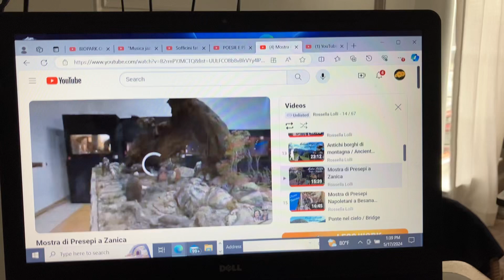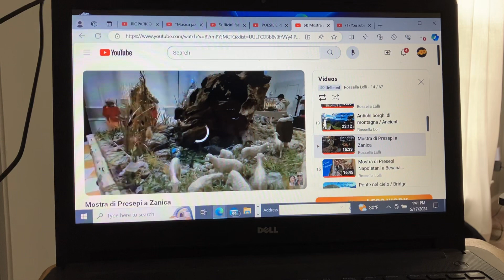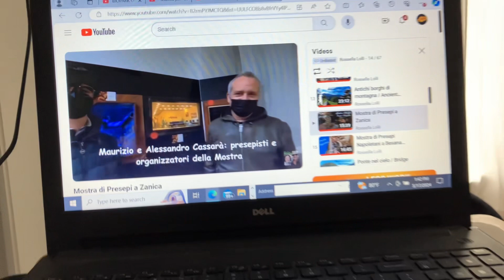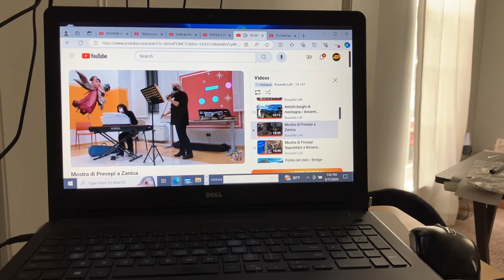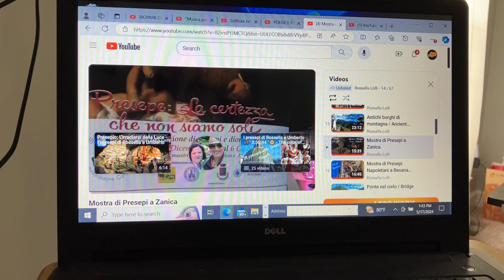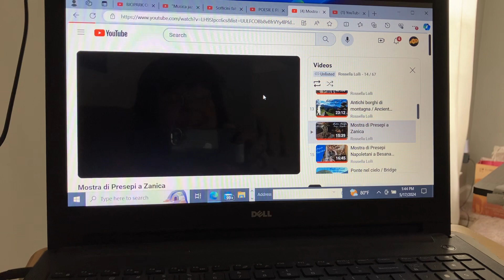channelshoutout & chattimewithSharon internet